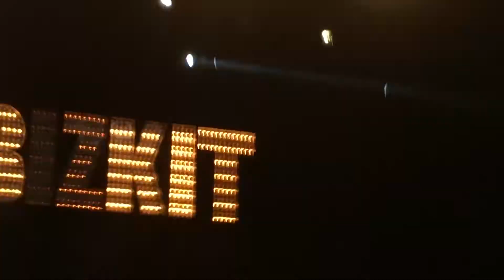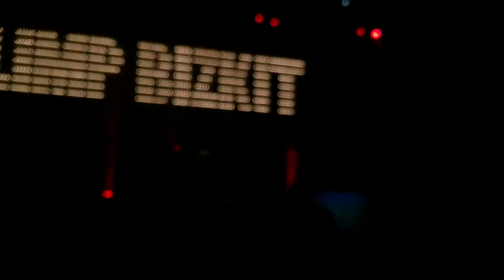Limp Bizkit-Take A Look Around Live @ The Forum